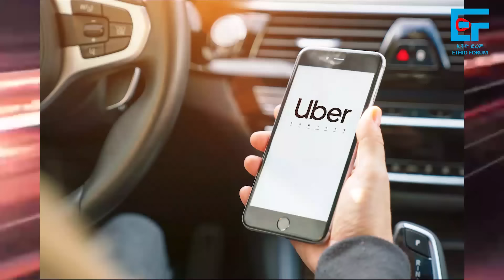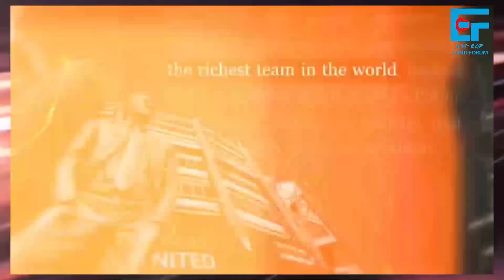የመሐመድ ምስጢሮች ፤ የተገደለው ጋዜጠኛና ልዩ ታሪኮች|ETHIO FORUM